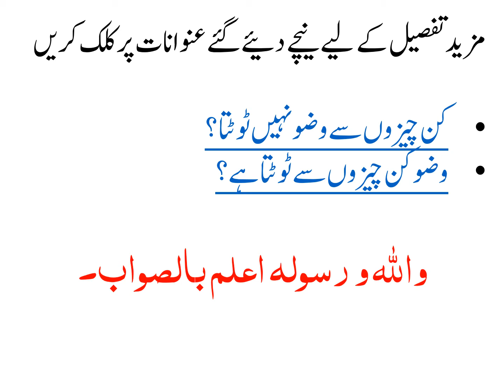KIYA MEHAZ SHAK KI BINA PAR WAZOO TOOT JATA HAI?